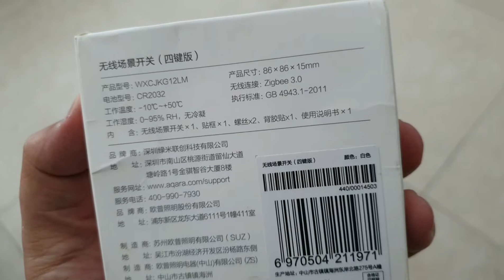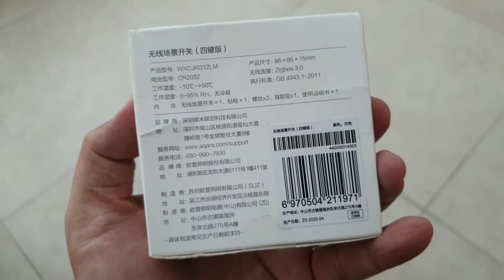AQARA OPPLE 4 Gangs Zigbee 3.0 Switch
4 gangs switch is totally unavailable in Aqara D1 Series, is this 4 gangs switch good enough to make up the missing spot? Let's find out!